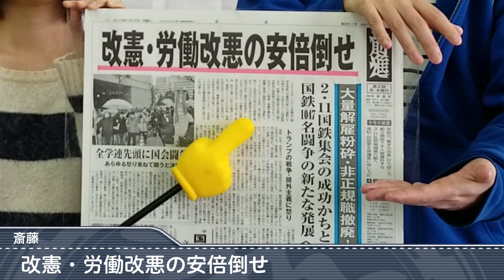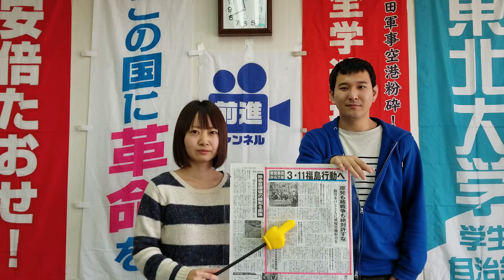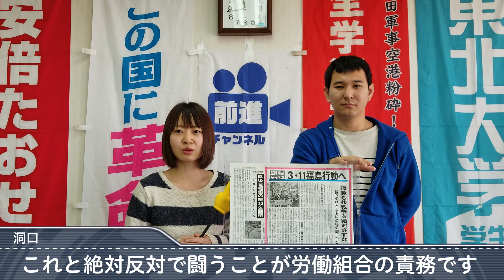｢改憲・労働改悪の安倍倒せ｣前進チャンネル第64回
前進第2911号の紹介です。

安倍政権は1月22日に始まった通常国会を「働き方改革国会」と位置づけ、「働き方改革関連８法案」を押し通そうとしています。安倍の言う労働法制の「70年ぶりの大改革」とは「19世紀の工場法以前に戻せ」ということです。
　「働き方改革」の目的は、長時間労働、低賃金、非正規の状態を改善するものではなく、労働者全体を総非正規職化することにあります。また、連合中央も「働き方改革」のお先棒を担いでいます。過労死ラインを超える「残業100時間」の合法化を提案したのも連合です。
 しかし、連合内外の労働者からも激しい怒りが吹き出し、連合は大分裂と崩壊の過程に入りました。
　安倍政権打倒！「働き方改革」を粉砕しよう！ 18年３月末を前にした大量解雇を阻みましょう。２・11国鉄集会に集まろう。（動画より）

【『中核』復刊第2号~「革命家マルクス」の復権】の注文はコチラ

カンパ振込先：郵便振替「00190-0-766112 全日本学生自治会総連合」